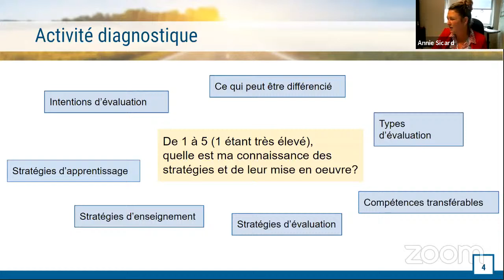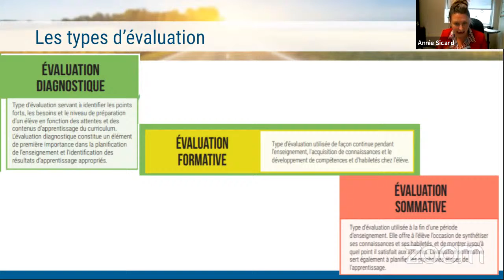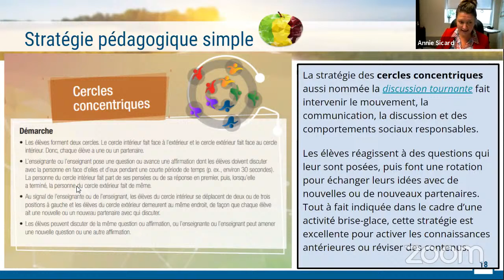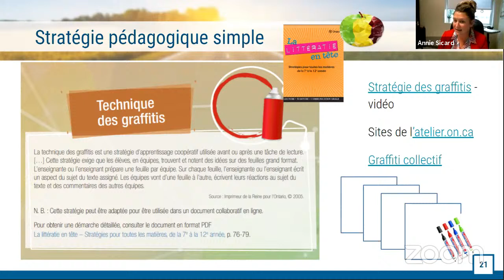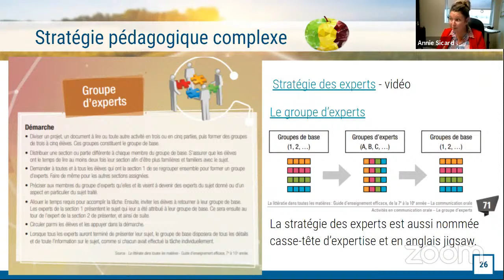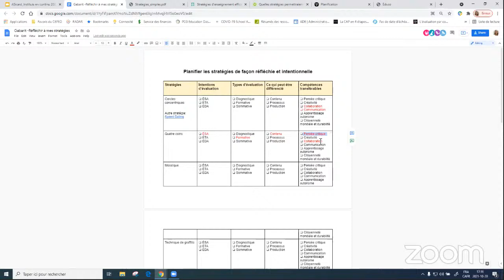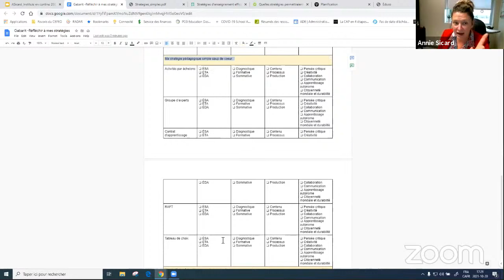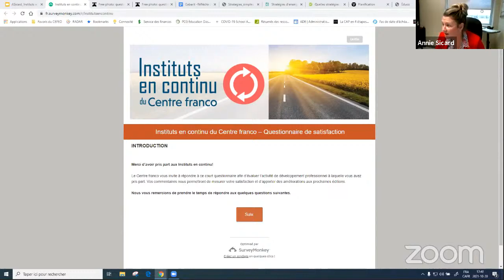Apprendre, comprendre et choisir les meilleures stratégies pédagogiques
Annie Sicard - Instituts en continu 2021
Dans cette deuxième formation en continu, nous présenterons des stratégies pédagogiques simples et complexes pour favoriser la mise en œuvre de la différenciation pédagogique. Nous nous questionnerons ensemble sur le choix des stratégies en tenant compte des intentions d’évaluation, des types d’évaluation, de ce qui peut être différencié ainsi que des compétences transférables. Les participantes et participants seront mieux outillés pour choisir les meilleures stratégies lorsqu’elles et ils planifient ou réajustent leur enseignement.
 N. B. La suite de cette formation aura lieu le 24 novembre 2021.